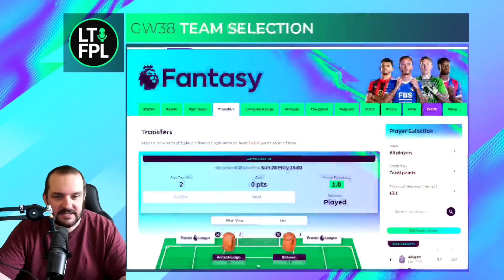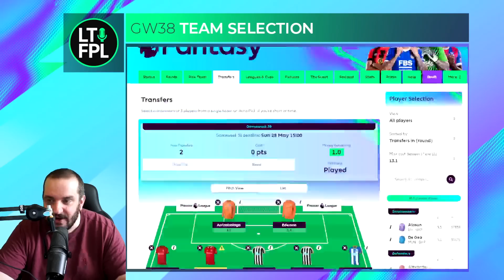FPL TEAM SELECTION GAMEWEEK 38 | FANTASY PREMIER LEAGUE 2022/23 TIPS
In this video I talk through my FPL Team Selection for Gameweek 38.
Join the Let's Talk FPL League:

Previous FPL Finishes:

2021/22 - 9,975
2020/21 - 1,294
2019/20 - 162,555
2018/19 - 12,731
2017/18 - 21,436
2016/17 - 4,935
2015/16 - 92,554
2014/15 - 8,492
2013/14 - 104,345
2012/13 - 15,557
2011/12 - 10,463
2010/11 - 20,698

00:00 Intro
01:51 GW37 Review
05:36 GW38 Defence
12:22 GW38 Midfield
20:34 GW38 Forwards